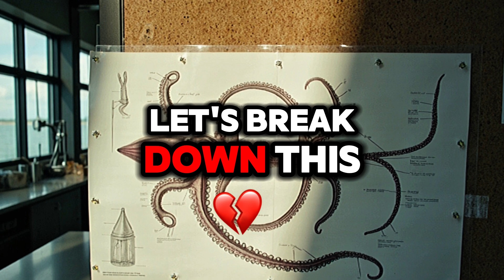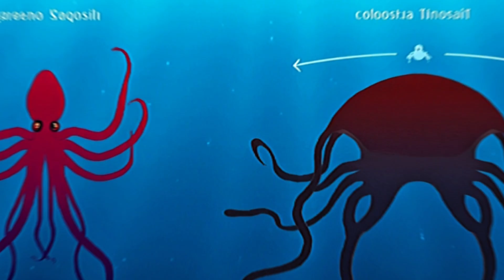Giant Squid Truth Revealed: Sea Monster or Deep-Sea Myth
For centuries, sailors told terrifying tales of sea monsters dragging entire ships into the depths—was it all myth… or was there something real lurking beneath the waves?

In this documentary-style deep dive, we uncover the true story of the giant squid, separating science from centuries-old legend. From historical accounts and ancient maps to modern deep-sea footage and expert analysis, discover how this elusive creature became the inspiration behind the legendary Kraken.

🔍 What you’ll learn in this video:
 • The biology and behavior of giant squids
 • Real footage and scientific discoveries
 • Famous encounters and shipwreck stories
 • How myths like the Kraken were born
 • What modern ocean exploration tells us today

🎥 Dive into the unknown and decide for yourself:
Sea monster… or misunderstood marvel of the deep?

00:00 – Intro: Sea Monsters or Real Creatures?
01:12 – Ancient Legends of the Deep
03:05 – First Documented Encounters
05:47 – The Biology of a Giant Squid
08:23 – How Big Do They Really Get?
10:06 – Modern-Day Footage and Discoveries
12:41 – Giant Squid vs. Sperm Whale
14:58 – Science Behind the Myth of the Kraken
17:35 – Could a Giant Squid Sink a Ship?
19:14 – Expert Opinions: Monster or Not?
21:00 – Final Thoughts: Truth Revealed